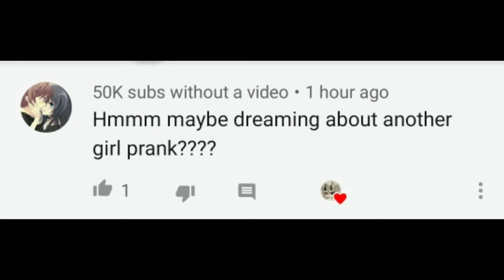DREAMING ABOUT ANOTHER GIRL ( prank on gf )